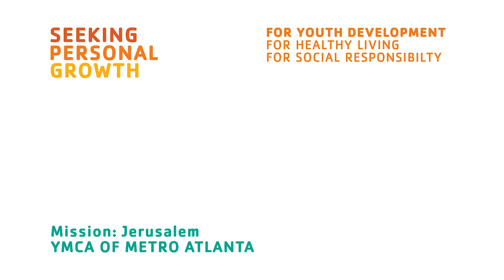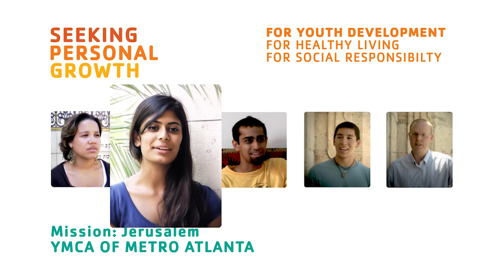MISSION JERUSALEM | Cause Driven Leadership Development | ymcaatlanta.org